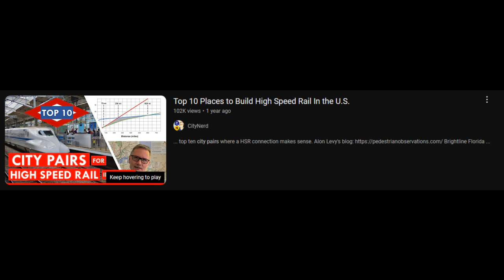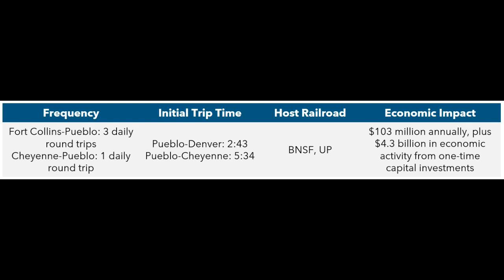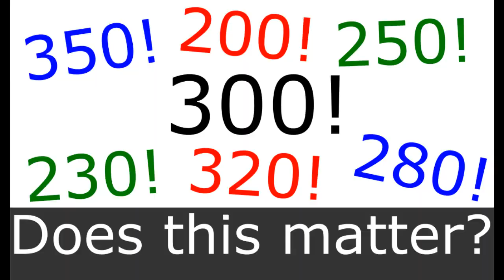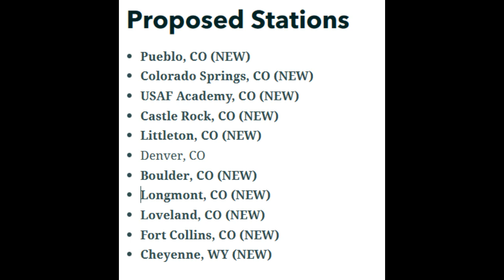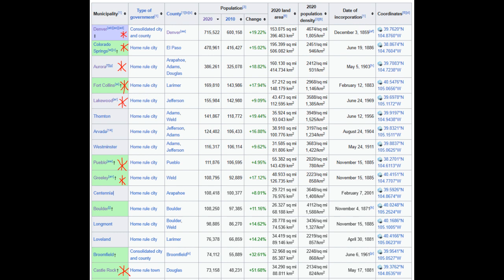The Front Range: America's Most Underrated High-Speed Rail Candidate?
'Top 10 Places to Build High Speed Rail In the U.S.' by @CityNerd: